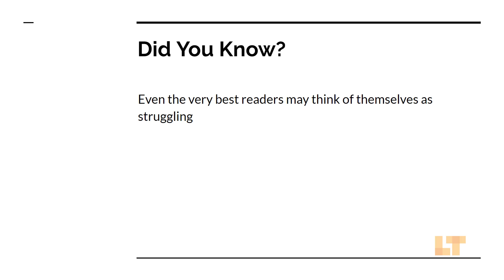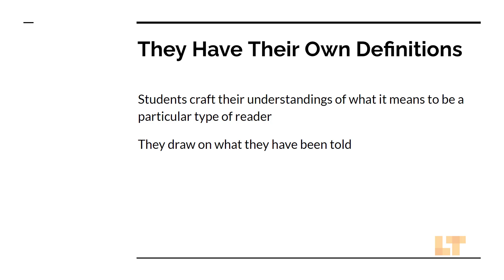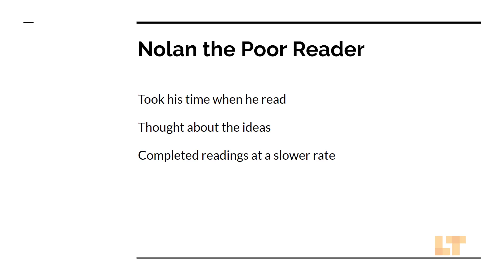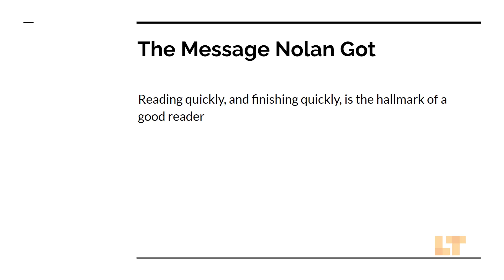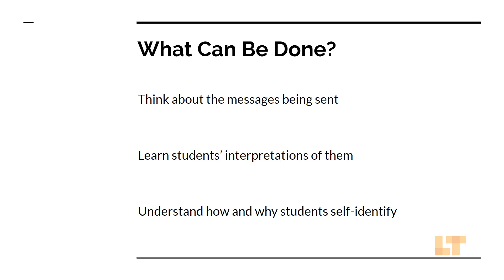Why Do Some Students See Themselves as Struggling Readers?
Looking for high quality, research-based professional development? Our approach has been studied and tested with over 1000 teachers to give you the best experience possible.

Get your all access pass to our 70+ courses you can use to inspire, motivate, and change how your students read and write for academic success: